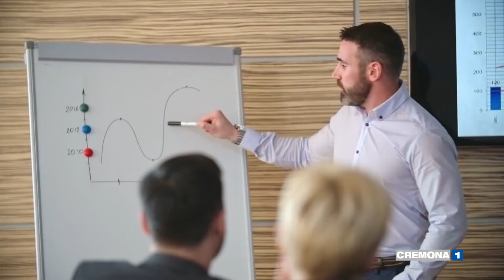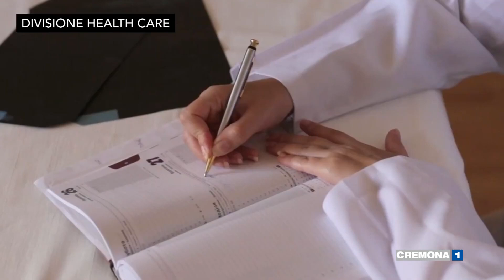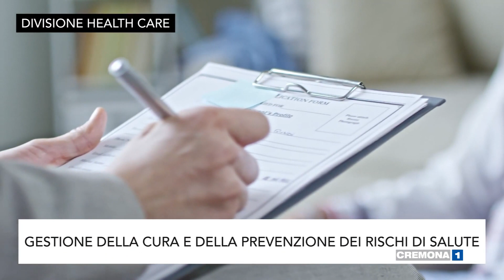Intervista a Guendalina Graffigna